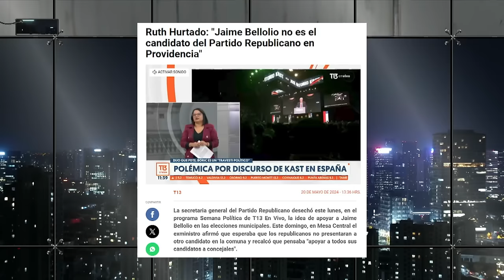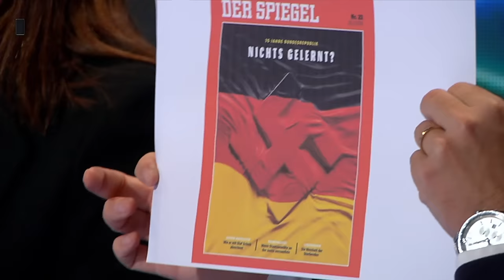VIDEO de José Kast TRATANDO de TRAVESTI POLÍTICO a Gabriel Boric en CONFERENCIA MUNDIAL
¡Alta tensión! 🔥 En el episodio de hoy los panelistas: Francisco Orrego, Rodrigo Rettig, Mara Sedini, Camila Musante, Gabriel Alemparte, Gustavo Lorca, Rodrigo ""Checho"" Hirane y Roberto Valenzuela analizan y debaten la contingencia. 🇨🇱 Prepárate para un acalorado cruce de ideas.

¿Estás listo/a para un debate con alta tensión? 🥊 Nuestros panelistas desgranan los temas más importantes del día: José Antonio Kast genera polémica al llamar "travesti político" a Gabriel Boric durante una conferencia mundial. Este video analiza las repercusiones y opiniones sobre sus declaraciones.

00:00 🎥 Introducción y contexto: Presentación del tema central y las declaraciones de José Antonio Kast.
01:15 🔥 Declaraciones de Kast: Análisis del impacto de llamar "travesti político" a Boric.
03:30 🌍 Reacciones internacionales: Cómo se percibieron las declaraciones en el extranjero.
05:45 🏛️ Polémica política: Opiniones de diferentes actores políticos sobre las declaraciones de Kast.
08:00 🤔 Opinión pública: Reacciones y comentarios de ciudadanos y expertos.
10:15 📉 Impacto en encuestas: Efectos en la popularidad de Kast y Boric tras la controversia.
12:30 🗣️ Debate final: Reflexiones sobre la libertad de expresión y el respeto en la política.